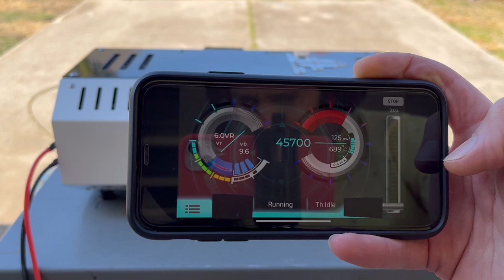ARC Diesel Micro Generator - Bluetooth App 100% Throttle Run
In this test, we show how to use the bluetooth app on an apple or android phone to control the ARC Generator. We run the generator to 100% throttle to demonstrate the quick spool-up capability so make sure to set you volume on loud!